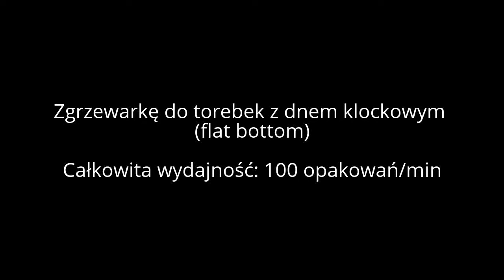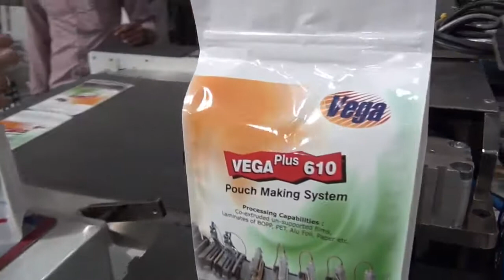Zgrzewarka Mamata Machinery do torebek z dnem klockowym (flat bottom)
Zgrzewarka z dnem klockowym (flat bottom) pracuje na 2 użytkach każdy z wydajnością 50 cykli / min.

Całkowita wydajność to 100 torebek na minutę